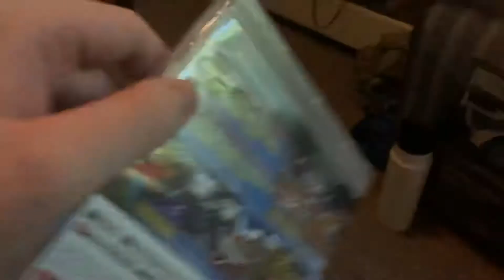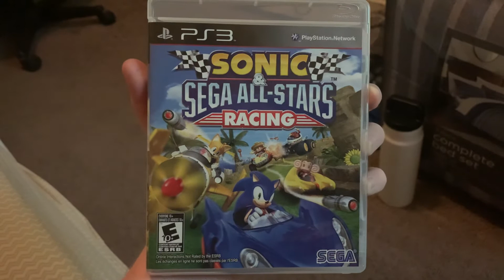My PlayStation Video Game Collection (June 17th, 2021 Update)